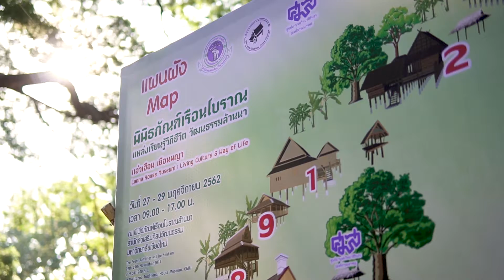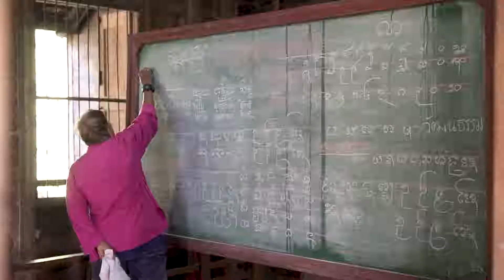(ไฮไลท์บรรยากาศ) แอ่วเฮือนเยือนผญา ๒๕๖๒